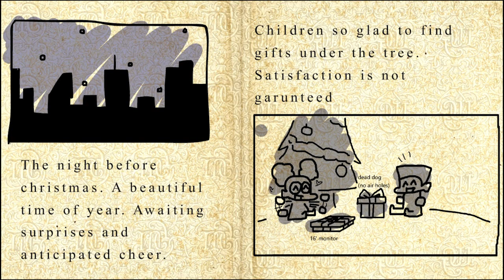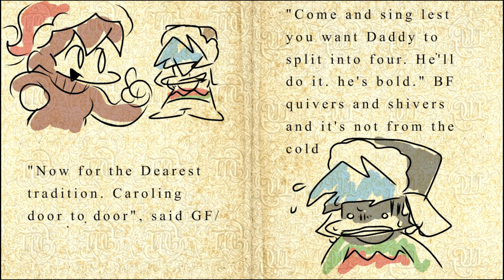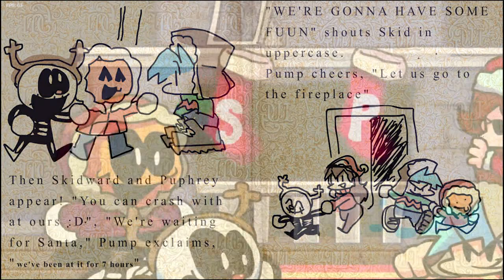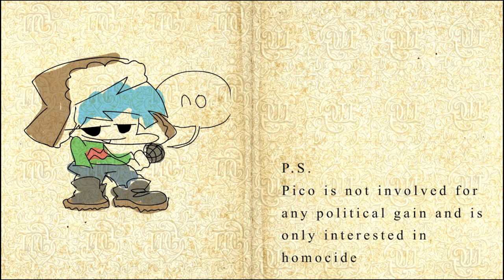好久沒聽GF唱歌囉!! 聲線真的很好聽呢!! | 聖誕節模組來啦!! 接下來也快要聖誕節啦!! - PC/網頁遊戲 FRIDAY NIGHT FUNKIN 放克週五之夜《哲平》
好久沒聽到GF唱歌了呢
真的很喜歡她的聲線呢
最近也快要到聖誕節啦!!
應該也會有滿多聖誕節的模組囉
這一次模組下載比較麻煩一點
會把方法貼再下面喲!!

安裝方法

首先第一步先下載此mod引擎 Psych Engine

第二步下載 VS The Holiday Mod

第三步 把 VS The Holiday Mod 資料夾拖進 Psych Engine 引擎 的 mods 資料夾

第四步 開啟Psych Engine 程式 進去 選項 mods 選enable all  後 esc  完成  開玩

EX : 假如 看不到 mod 請重開 Psych Engine 在試試

遊玩遊戲:  FRIDAY NIGHT FUNKIN 週五放克之夜
參與同伴：各種魔王
音樂來源 : FRIDAY NIGHT FUNKIN 週五放克之夜